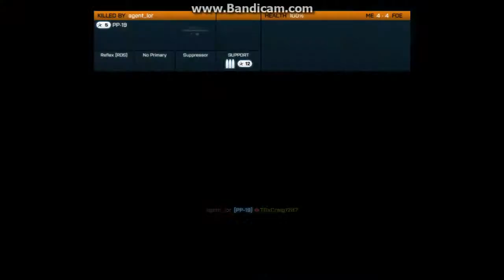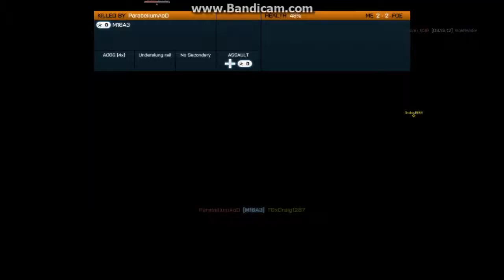Battlefield 3 - Conquest Metro and an MP7 Part 2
One a my funnest... most fun... whatever... round of Metro on conquest. I have found that this map is actually pretty fun with a small player count. Around 24 players is good, go figure that is what the consoles are stuck with, but luckily there are plenty of low player count servers on Battlelog. I have developed quite the relationship with the MP7 as a support player. The ammo bags are a necessity in my opinion. I hope you enjoy the gameplay.

A subscription would be cool but please rate and comment.

Thanks to DICE and EA for making such a great game.